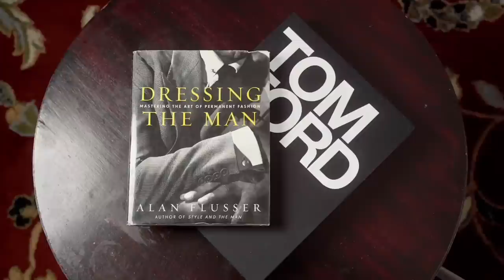ONLY These 10 Niche Fragrances Are Staying! Everything Else Has To Go!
Keeping only these 10 niche fragrances for the rest of my life!

FRAGRANCE DISCOUNTS: 👇🏾

Lyrik:
Lyrik - Navitus Parfums

OTHERS CHANNELS:

(MADDENBTW23 YT)

Ombré Nomad
Tam DAO

BLUE FRAGRANCES:

Blvgari Blu
Coach Blue

10 Sexy Fragrances
Straight to Heaven Extreme
Dolce & Gabbana The One EDP Intense
Guerlain Ideal-Edp
Givenchy Gentleman EDP-

3 of my Favorite Fragrances:

Oud Wood
Original Santal

-My Equipment-

the_bowtie_fragranceguy